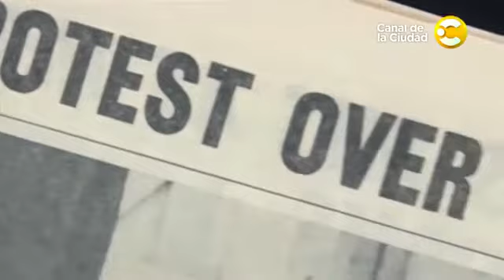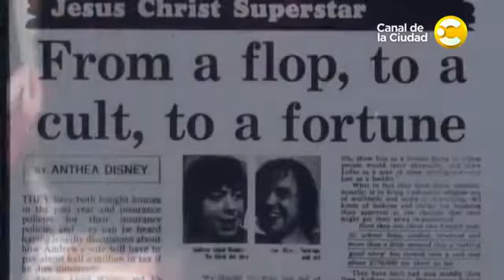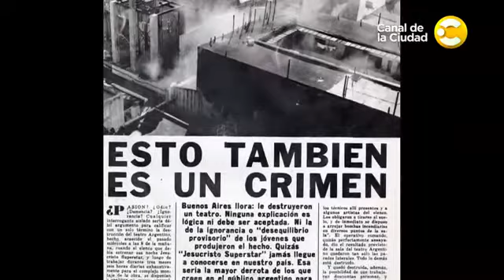Historias de Musicales - JESUCRISTO SUPERSTAR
Jesus Christ Superstar (Jesucristo Superstar en España o Jesucristo Superestrella en algunos países de América Latina) es una ópera rock con música de Andrew Lloyd Webber y letras de Tim Rice, que primero surgió como álbum conceptual en 1970 y un año después dio el salto a los escenarios de Broadway.

Adaptado libremente de los Evangelios, el argumento se centra en los últimos siete días de la vida de Jesús de Nazaret, comenzando con los preparativos de su llegada a Jerusalén y finalizando con la crucifixión.

La resurrección no está incluida de manera intencionada para evitar cualquier referencia a la divinidad del protagonista.

El espectáculo se adentra en la psicología de Jesús desde el punto de vista de su discípulo Judas Iscariote, quien es retratado como una figura trágica descontenta con la dirección que ha tomado la doctrina de su maestro, y plantea un enfrentamiento político y personal entre los dos que no está reflejado en la Biblia.

Durante el desarrollo de la trama se presentan numerosos anacronismos intencionados, como actitudes y sensibilidades contemporáneas, argot en las letras de las canciones o alusiones irónicas a la vida moderna.